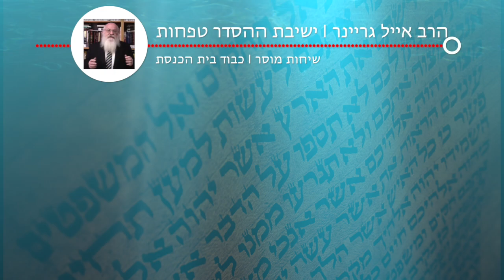הרב אייל גריינר - שיחות מוסר | כבוד בית הכנסת